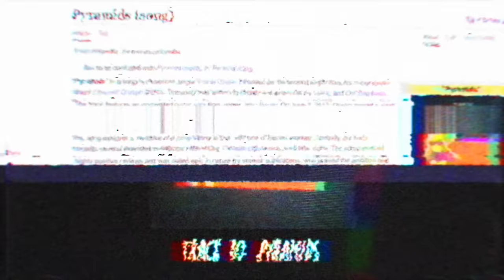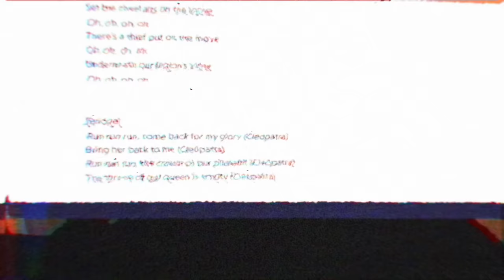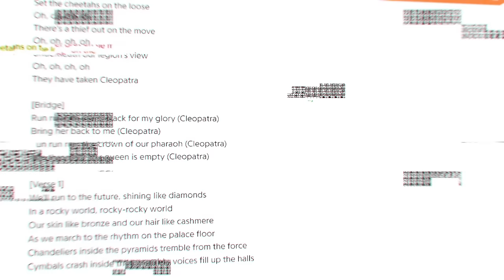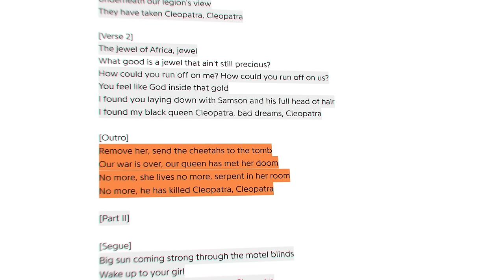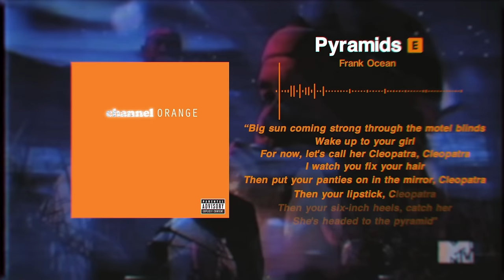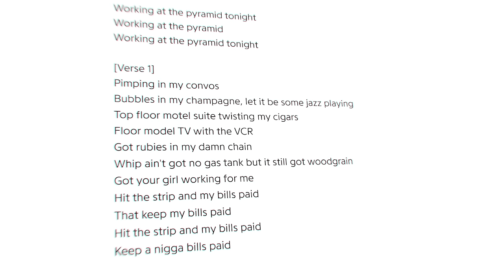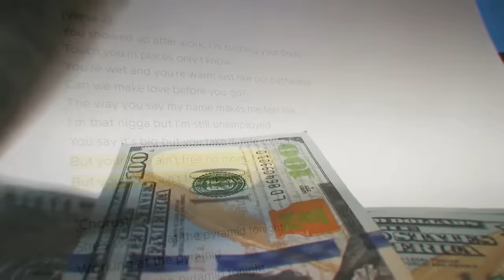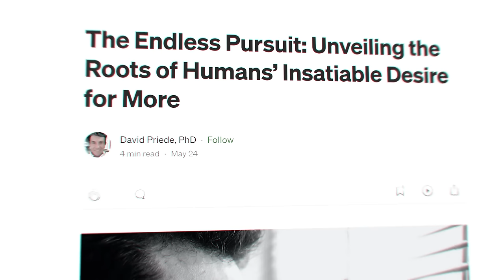Understanding Pyramids: Frank Ocean’s Masterpiece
This is the first video in my ‘Deep Dive’ series where I dissect one of Frank Ocean’s most iconic songs.

I am a passionate creator and I make these videos to inspire and educate music lovers like myself.

Chapters:
00:00 Intro
01:35 ACT 1: Who Stole Cleopatra?
10:09 ACT 2: Working at the Pyramid Tonight?
19:25 Conclusion